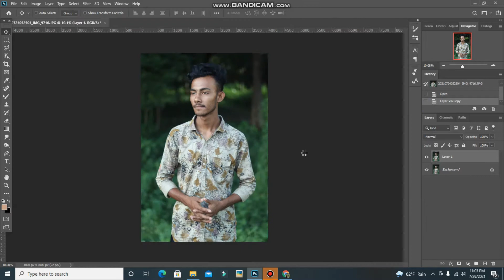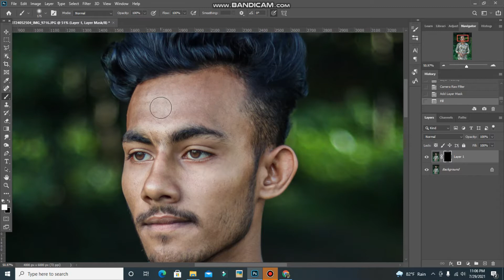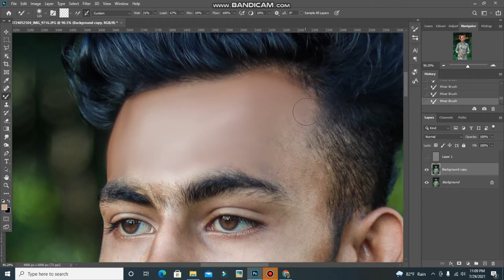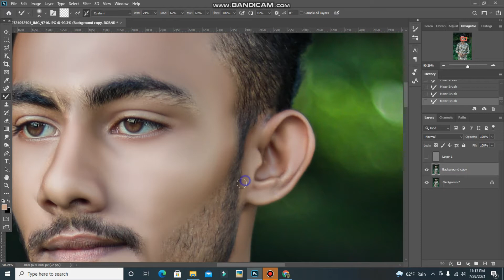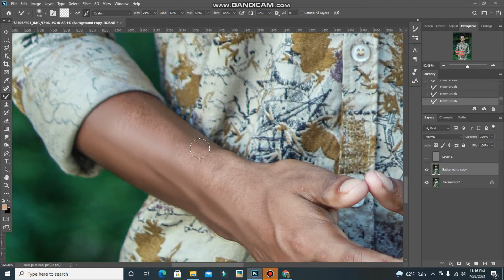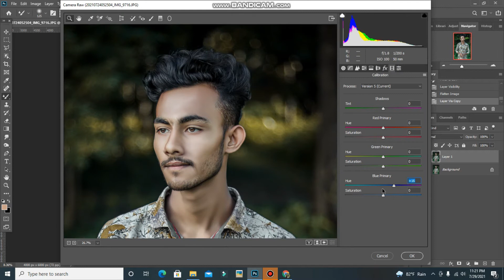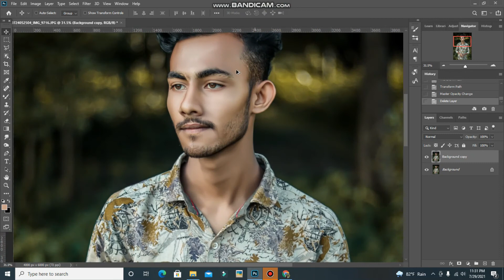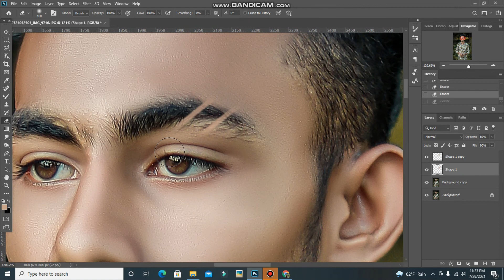Color Effect Professional Color Correction l Photo Editing Tutorial in Photoshop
Hello everyone,
In this video tutorial, I'll show you how to Edit Photo Like Professional or Famous Photographer using Photoshop CC 2021.

The Eshrak Photography